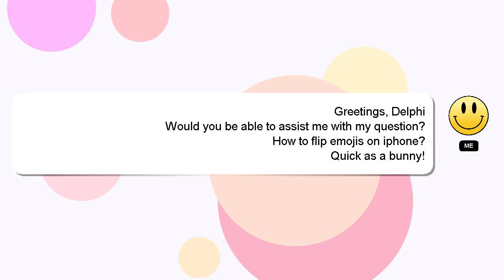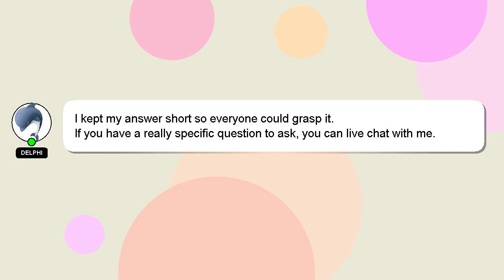How to flip emojis on iphone?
A little intro about me, Hey, I am Delphi. I am at your disposal to help you with any questions you have. - How to flip emojis on iphone?

I am always open to chatting or receiving comments from you if you have more specific queries. Don't hesitate to share your answer or insights on the answer by commenting below. I will 'heart' your answer as a sign of appreciation.

*2 What we are experimenting :*